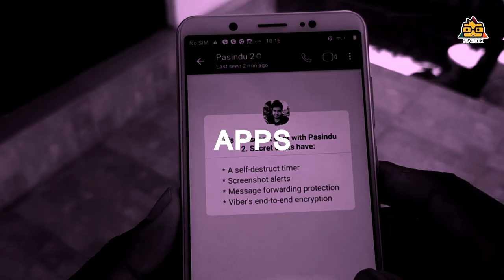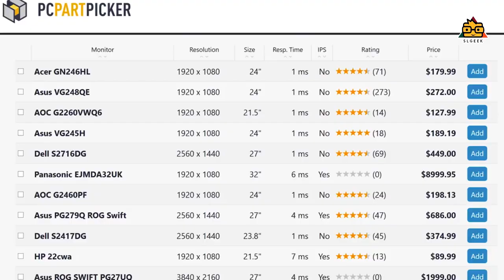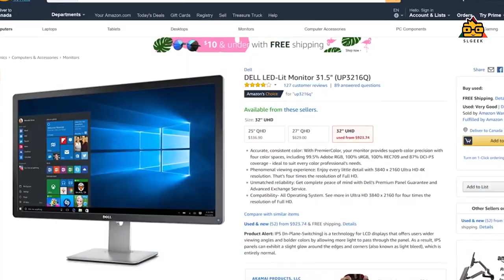TV vs Monitor | What is The Best ? Sinhala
What is the best ? TV or monitor ? Lets discuss .